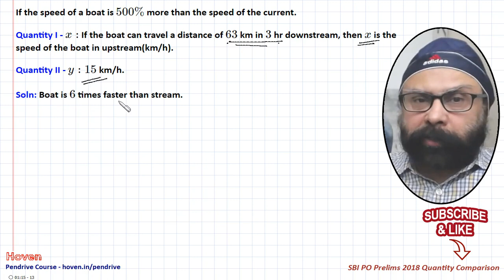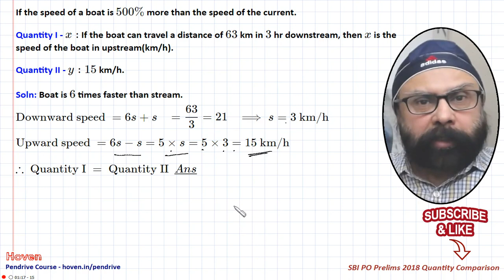SBI PO 2018 Prelims Paper | Quantity I Quantity II Comparison